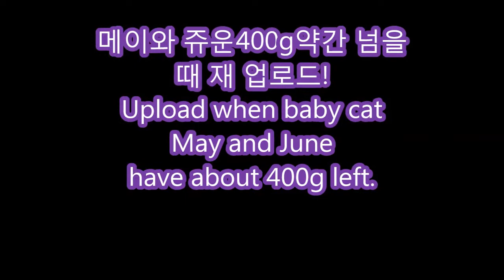메이와 쥬운 집에 온지 8일째 되던날 재업로드!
메이와 쥬운 집에 온지 8일째 생후 3개월 남짓 했을때
400g이 넘을랑 말랑 했어요.깜찍 해서 재업로드 합니다